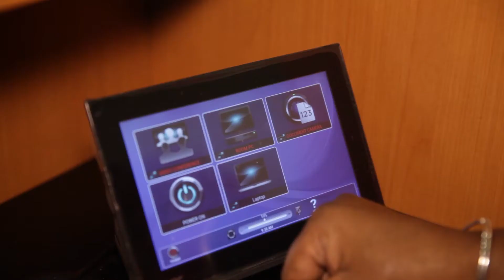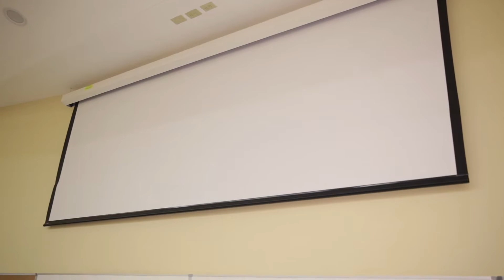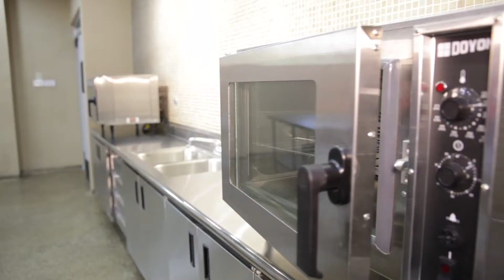Expansion and Enhancement Project puts UTech, Jamaica on path to success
In 2007, the Government of Jamaica signed a USD26 million loan agreement with the Caribbean Development Bank to fund an enhancement and expansion project at the University of Technology, Jamaica. (UTech).

That project is now completed, and the upgrades include a shared learning and teaching space, with 20 SMART classrooms, state-of-the-art lecture theatres, computer laboratories, sanitary amenities and an amphitheatre.

The expansion has boosted enrollment, and stakeholders believe it has positioned the university to be the Region’s premier tech institution.

In this video, students and staff share how the CDB-funded project has improved life on campus and how they believe it will impact plans for the institution’s and Jamaica’s future.